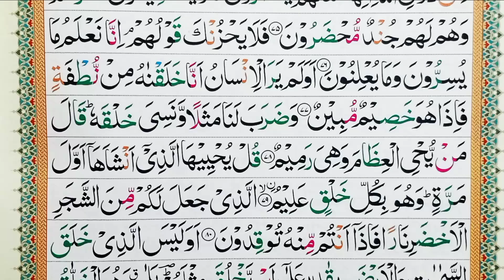surah yaseen with tajweed | learn quran | easy way to learn tajweed